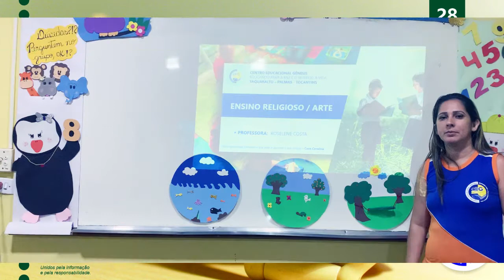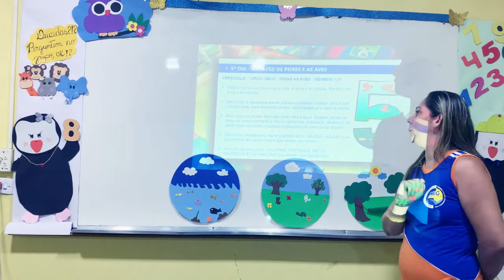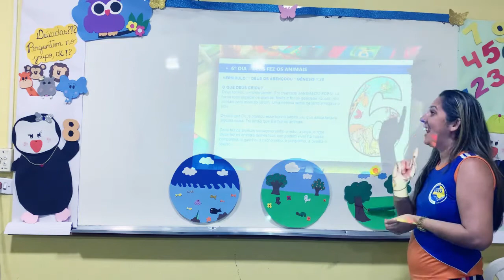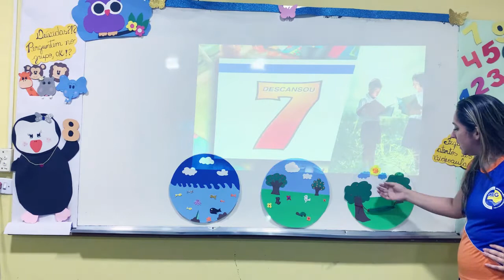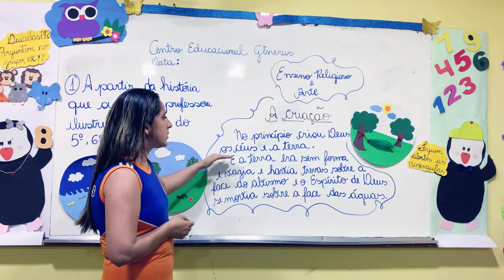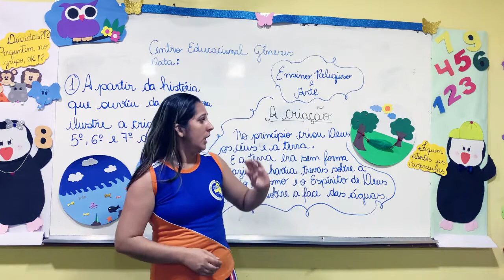CEG - 1º ANO - Ensino Religioso/Arte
📅Data: Sexta-feira, 28 de agosto de 2020
📓Disciplina: Ensino Religioso/Arte
🎒Aula: 1ª e 4ª
👩‍🏫Professora: 😍Roselene Costa😍
📚Conteúdo: Atividade | A Criação
⌚Horário: 07:30 às 08:30hs e 10:30 às 11:30hs